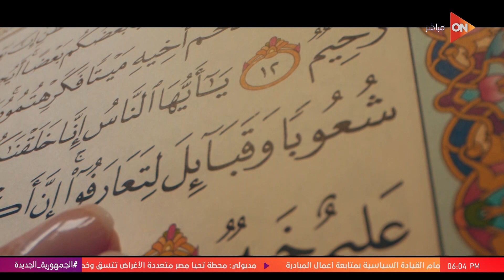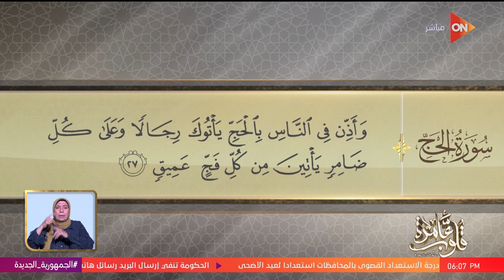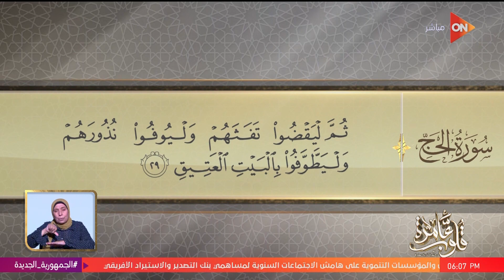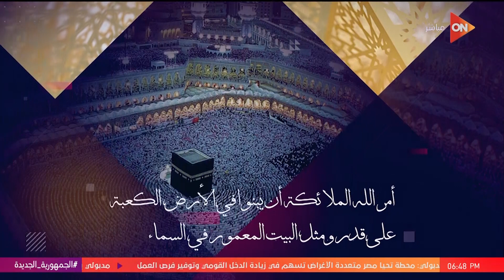قلوب عامرة مع د.نادية عمارة - سورة الحج - الآيات 25-29 | الأربعاء 21 يونيو 2023 | الحلقة الكاملة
قلوب عامرة
 حلقة اليوم 21 يونيو 2023 من برنامج قلوب عامرة للداعية نادية عمارة وفيها د. نادية عمارة تستكمل التفسير الموضوعي لسورة لآيات سورة الحج الآيات 25-29، وتشرح مشاهد من سورة الحج ومنع المسلمين من الصلاة في المسجد الحرام؛ كما وتشرح مشهد "بركت ناقة النبي صلى الله عليه وسلم"، وتوضح السبب الذي جعل قريش قلقة من دخول المسلمين إلى مكة المكرمة وتؤكد أن منع المشركين للمسلمين من الحج حقق الاهتداء للمؤمنين.